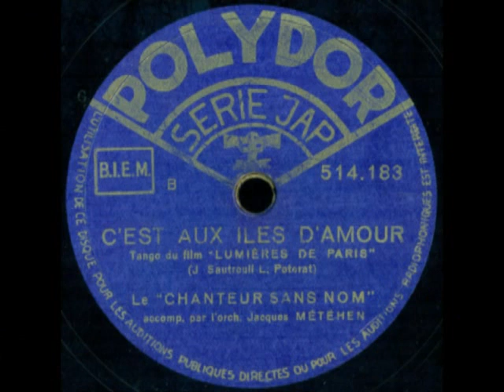C'est aux îles d'amour 1938 Le chanteur sans nom